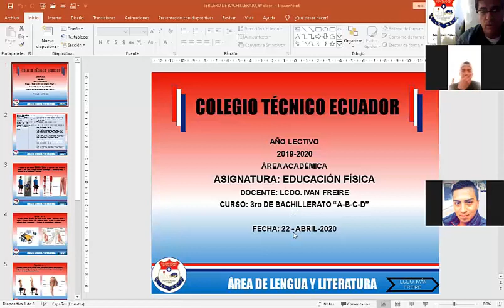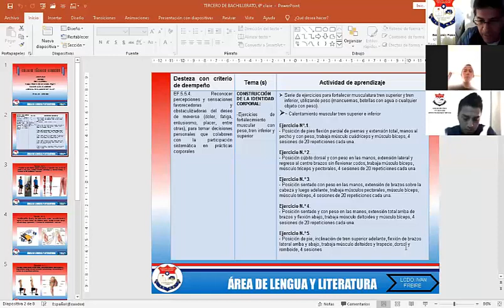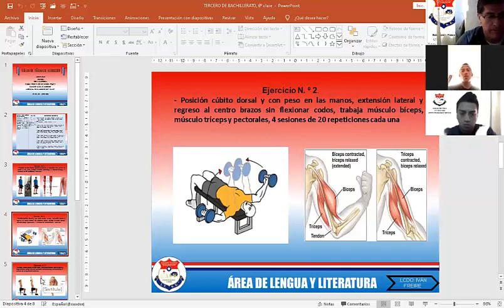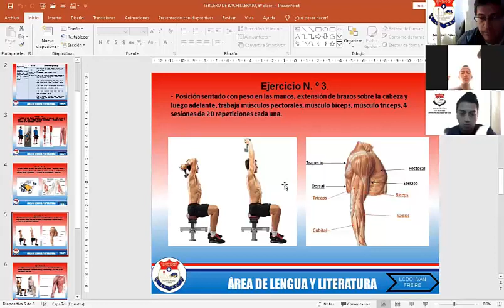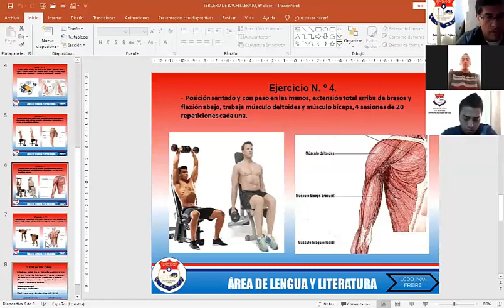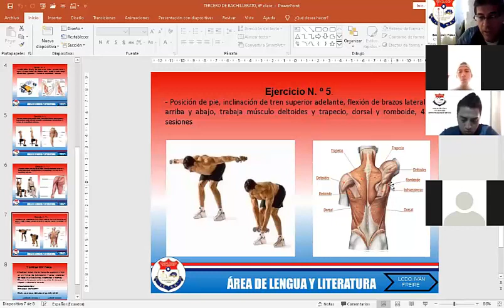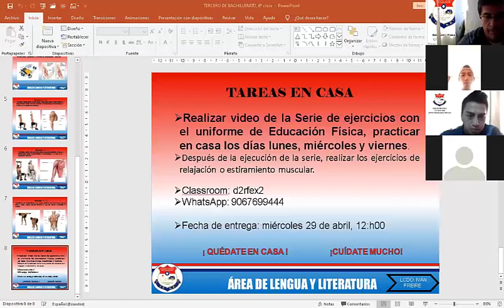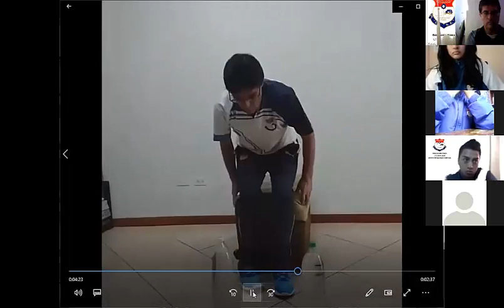EE:FF, 3RO BACHILLERATO A,B,C,D, sesión 6, Lcdo. Iván Freire